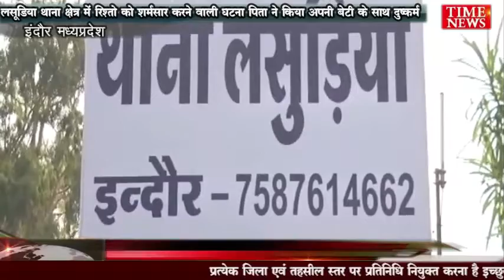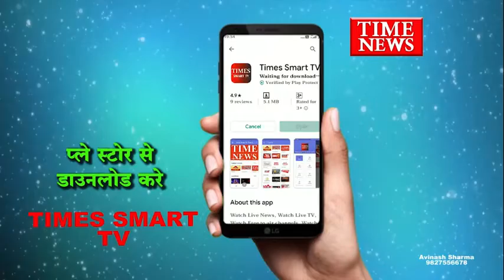लसूडिया थाना क्षेत्र में रिश्तो को शर्मसार करने वाली घटना पिता ने किया अपनी बेटी के साथ दुष्कर्म